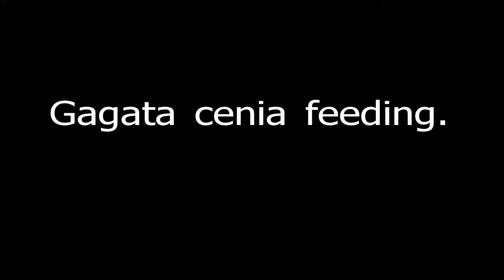Gagata cenia, (Indian clown catfish) feeding.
A short video of my group of Gagata cenia feeding in my 600 litre Asian temperate aquarium.